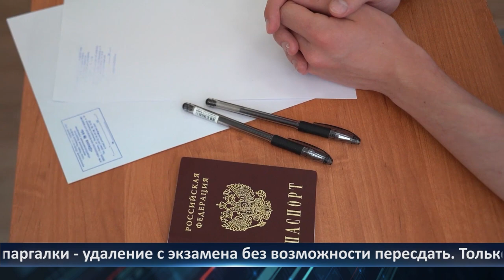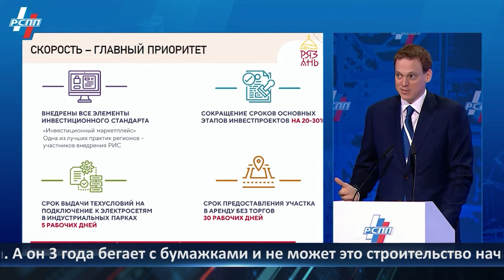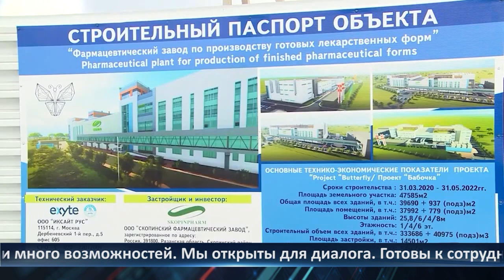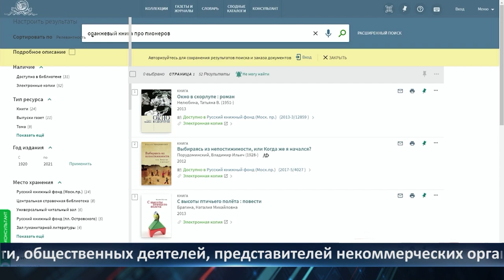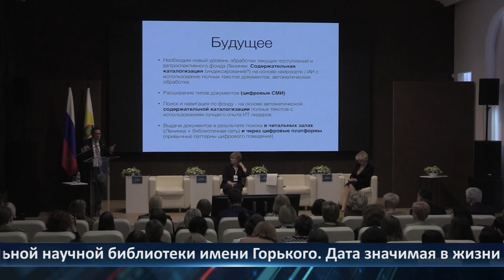Неделя Города - новости Рязани 17.03.2023